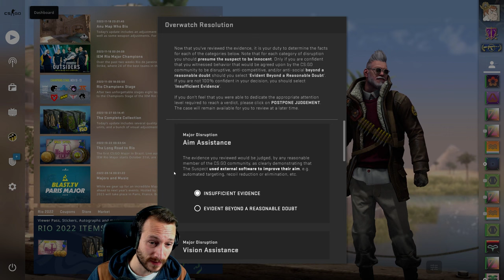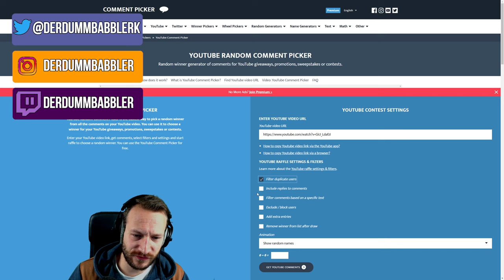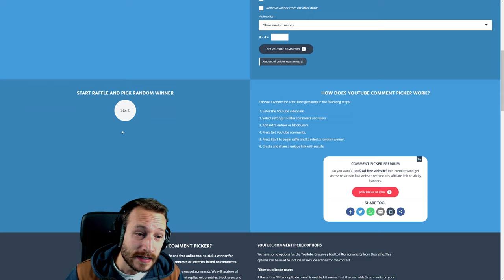Ein Falchion Knife Lore im Overwatch 😲 | CS:GO Overwatch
ENDLICH haben wir mal wieder einen interessanten Fall mit einem Falchion Knife | Lore im Overwatch. Hat der an? Wir werden es sehen!